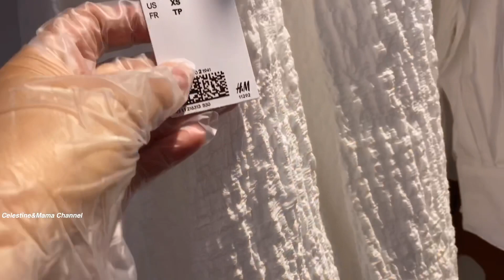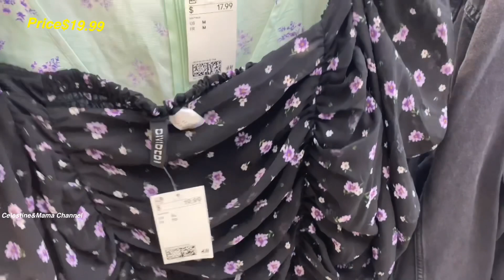H&M COLLECTION|H&M AUGUST COLLECTION|H&M FASHION|H&M STORE USA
Hi Guys,
      Thank you ao much our video❤️😘